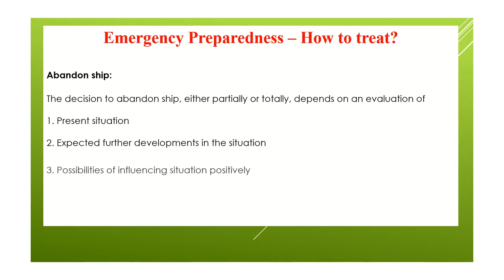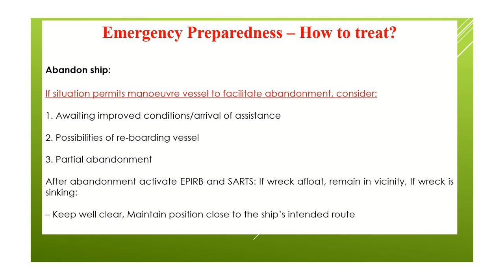ISM code Emergency preparedness Abandon Ship how to treat